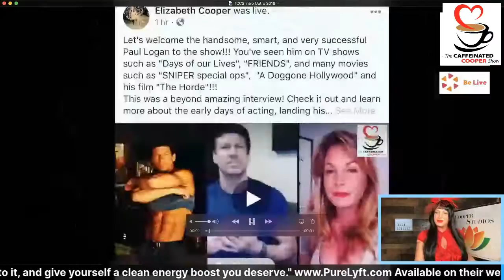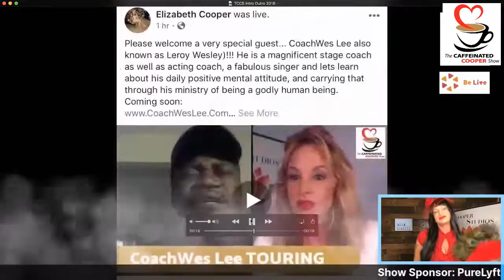Ep2:S5 - Norm Schultz & The Jazzy Cats